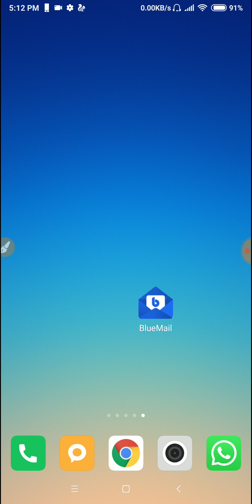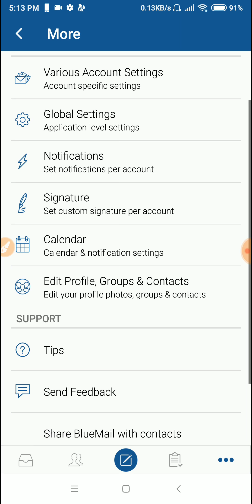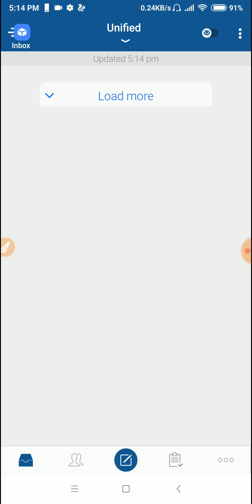Blue Mail : Best App For All Email at Android, Best Fratured Email App on Android, BlueMail